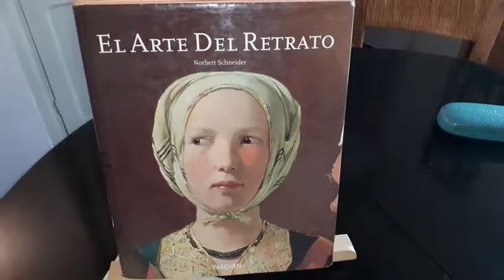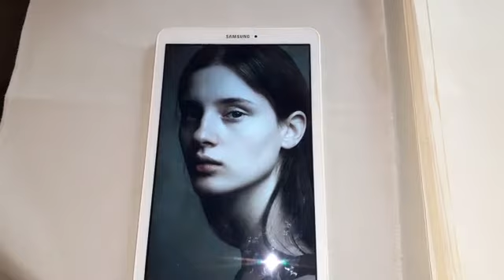El arte del retrato.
prof. Emilce Dominguez.
Taller de Artes Plásticas.
Secretaría de Cultura y Turismo.
Municipalidad de San Antonio de Areco.